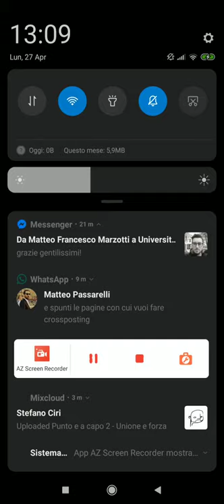Da Netflix a Spotify: il ruolo delle piattaforme digitali al giorno d’oggi - Prof. Tiziano Bonini